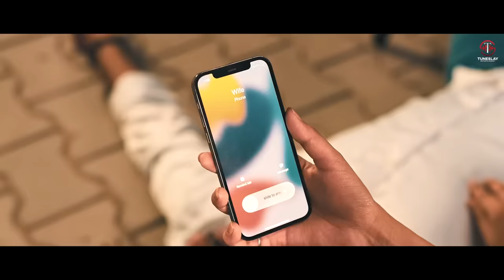Tainu Bhulna (Full Video)- Simar Doraha -Shipra Goyal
Tainu Bhulna (Full Video)- Simar Doraha -Shipra Goyal -Latest New Punjabi Songs 2022 - Punjabi Songs

TuneSlay Entertainment Presents "TAINU BHULNA". Beautifully Sung &
Written By Simar Doraha and Shipra Goyal

Project- Kartik Skater & Aman Madahar
Direction team - Jzeet, Pardeep Gill, Jashan Brar
Actors - Simar Doraha, Aman Madahar, Gini Kapoor
Dop- Nishan Singh
Edit/di - Jagjeet Singh dhanoa
Choregrapher- Deush Mehra
Casting- Senty Virk
Makeover - Honey Kalsi
Hair Stylist- RD
Costume Stylist- Rajat
Line Production - HS Dhaliwal
Bts - Karamjit GilI